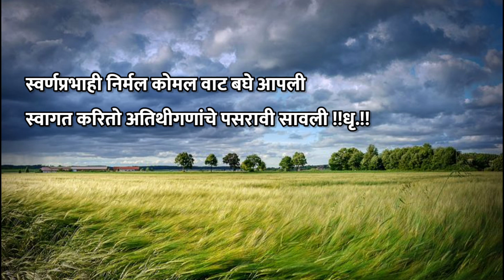स्वागतगीत कराओके || स्वागत करितो अतिथीगणांचे